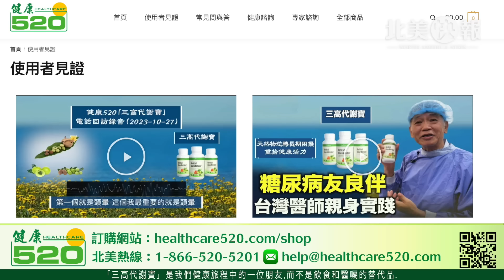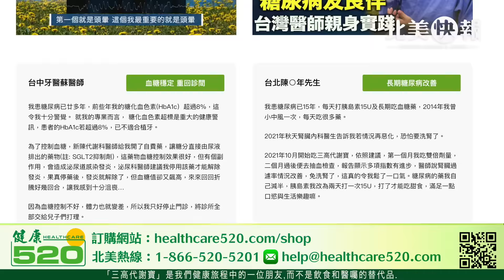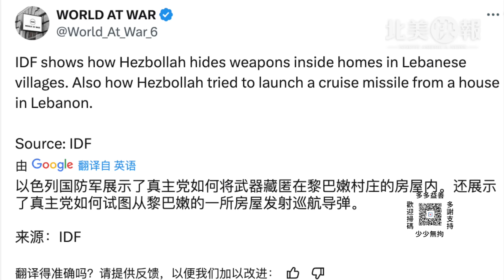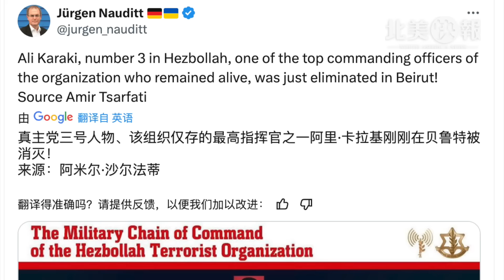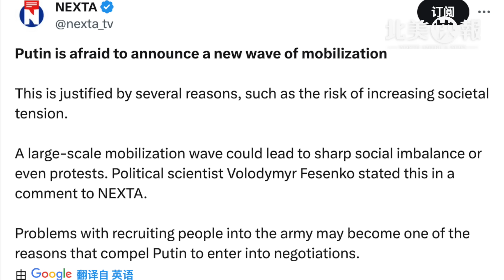真主黨1100目標被炸 僅存最高指揮官遭斬首 伊朗求聯合國保命；俄“滅國導彈”發射失敗 核訛詐破滅 普京遭2盟友背叛 主播：魏凌【希望之聲粵語頻道-北美快報】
内容介绍：
02:35 1/真主黨1100目標被炸 僅存最高指揮官遭斬首 伊朗求聯合國保命
07:48 2/俄“滅國導彈”發射失敗 核訛詐破滅 普京遭2盟友背叛
11:54 3/賀錦麗週三發表經濟提案 川普稱若敗將不再參選
14:51 4/臺灣罕見召開民防會議 澳智庫:臺灣是亞洲中等強國
17:37 5/美國大選兩黨爭奪賓州5個區 搖擺選民是最佳選民?

今天 以色列 對 真主黨 1100個目標進行幾波空襲，內塔尼亞胡呼籲平民撤離，因為他們瞄准的是真主黨藏匿在設施中的武器，與此同時，今天 伊朗 出台保命新規，並且在聯合國向西方示軟，表示不想與以色列交戰升級中東局勢，願意與聯合國就核武進行談判。